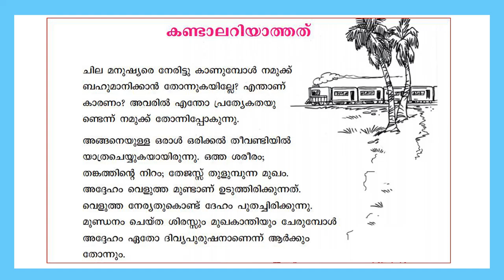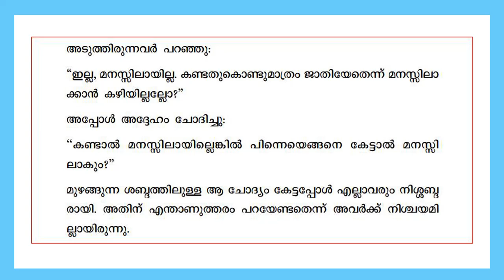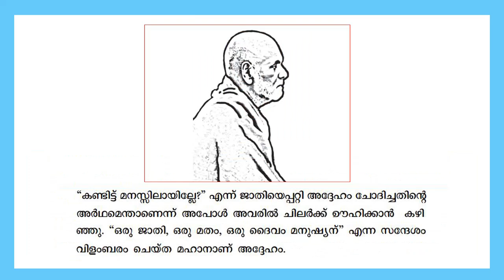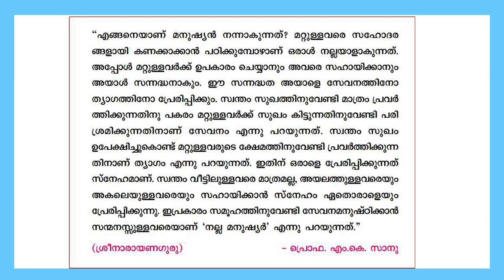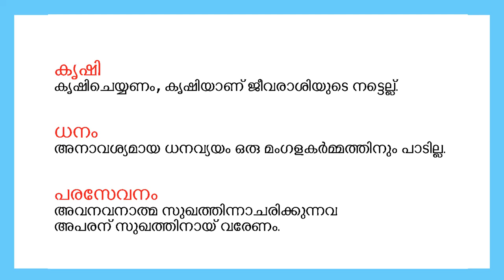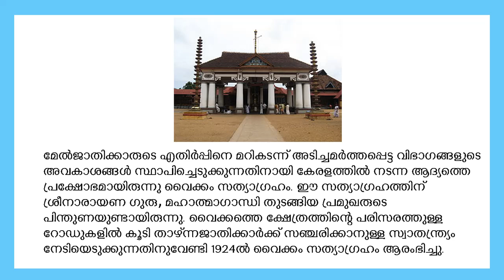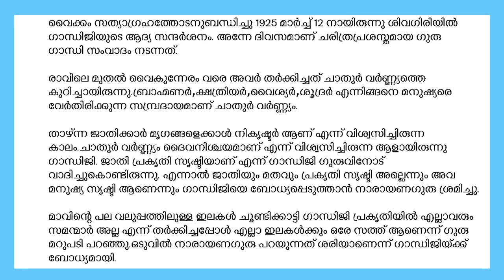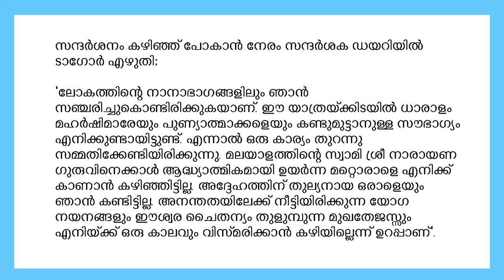STD 5 Malayalam Adisthana Paadavali Unit 2|Kandalariyathathu| Sreenarayana Guru|Kite Victers Class 5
STD 5 Malayalam Adisthana Paadavali Unit 2|പ്രകാശം പരത്തുന്നവർ|കണ്ടാലറിയാത്തത്|Kandalariyathathu| Sreenarayana Guru|Kite Victers Class 5 SCERT Kerala Syllabus